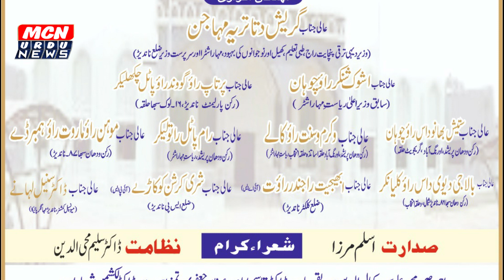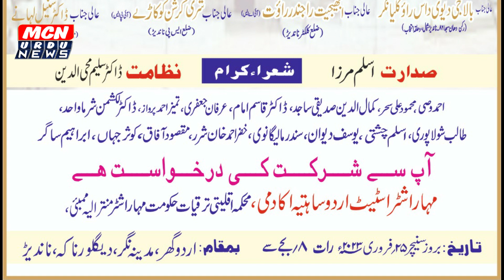उर्दू अकादमी महाराष्ट्र की जानिब से उर्दू घर में 25 फरवरी को आल इंडिया मुशायरा का आयोजन